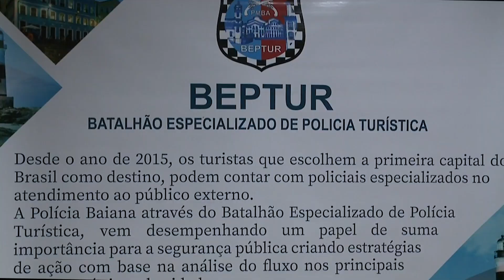TV ALBA Informa - Passagem Comando do Batalhão Especializado de Policiamento Turístico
O Auditório Jornalista Jorge Calmon, que fica aqui na Assembleia Legislativa da Bahia, ficou lotado na tarde desta segunda-feira, para a Cerimônia de Passagem de Comando do Batalhão Especializado de Policiamento Turístico, BEPTUR. A repórter Milena Barreto acompanhou a cerimônia e traz os detalhes. Confira!